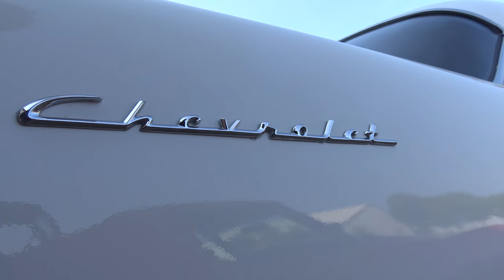1956 Chevrolet BelAir fun facts & rolling video with Samspace81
I spotted this 1956 Chevrolet BelAir 4-door sedan rolling down Woodward Avenue during the 24th annual Woodward Dream Cruise week, so what better opportunity to make a half-way educational video about the 1956 Chevy model year. Hope you enjoy this little diddy I like to call "1956 Chevrolet fun facts & rolling video with Samspace81" I threw in a 56 Chevy Gasser that showed up and sounded AWESOME. You'll also get a glimpse of a 1955 Chevy * 1957 Chevy BelAir.